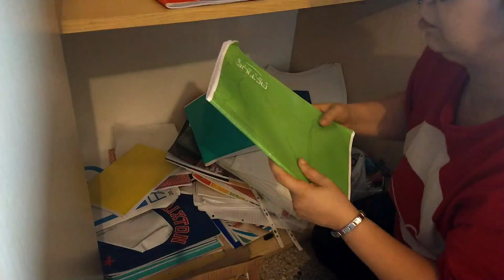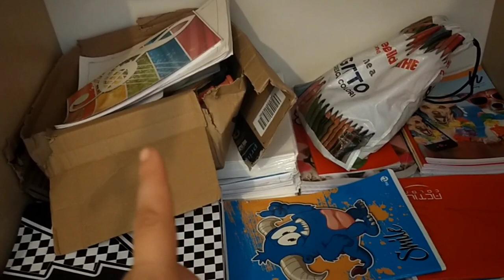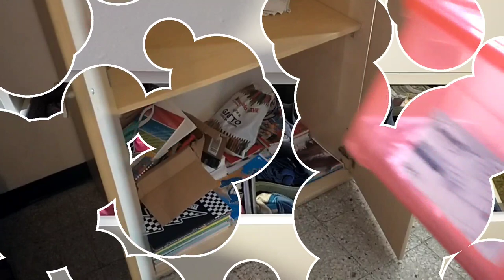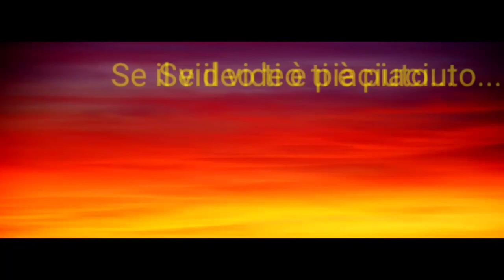*NEW* PULIZIA DELLE CAMERE E ORGANIZZAZIONE DI ALCUNI SPAZI 🧹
Buongiorno eccoci con un nuovo video di pulizie. e organizzazione di alcuni spazi delle camere ❤️ spero che vi piaccia ❤️se è così lasciate un 👍 e commentate 📝ah mi raccomando se ancora non l'avete fatto iscrivetevi al canale e attivate la campanella 🔔